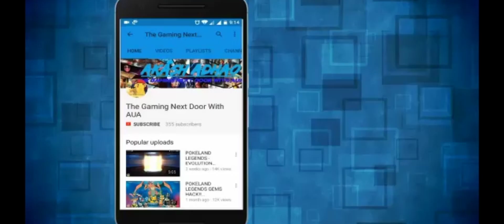POKELAND LEGENDS - BEST TEAM FOR MONSTER RIOT!! FREE DIAMONDS EASILY! [New Update]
Game of monster:(Pokeland Legends/Spirit monster/Fantasy Trainer/Epic pets/Fate world/Fantasy myst/Pocket mobile/Poke Đại Chiến/Pocket arena/Mega catch)口袋妖怪3DS（秘密基地）

Pokeland Legends - This is The Best Team For Monster Riot! Free Diamonds & Pokemon Shards.